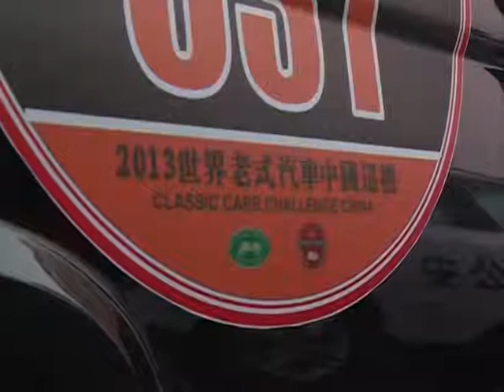World-class vintage cars touring China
Fifty vintage cars from over 20 countries have arrived in north China' s Tianjin municipality, kicking off a 12-day tour around the country.